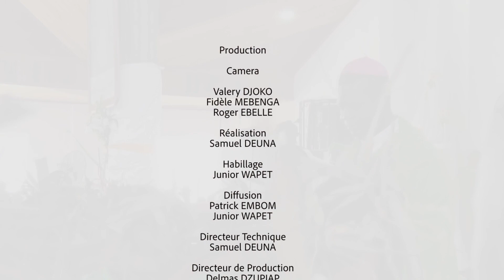Saint Michel, Saint Gabriel et Saint Raphaël, Archanges Marc MAKANI